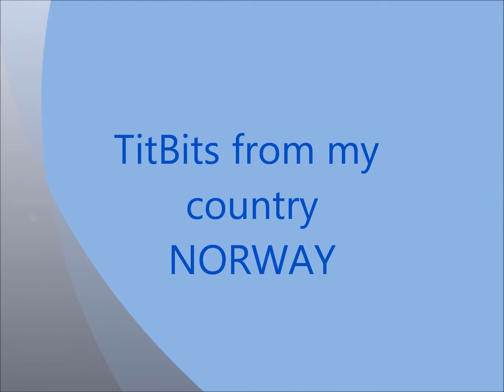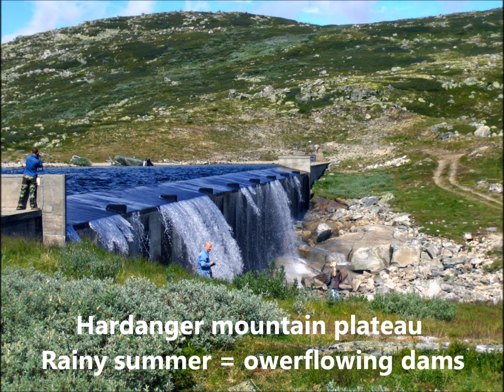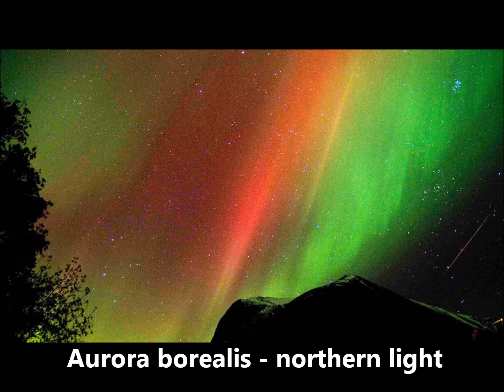TitBits from Norway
A glimpse of what Norway has to offer